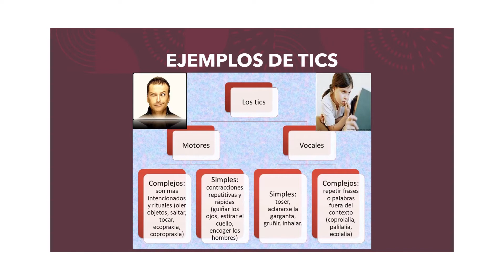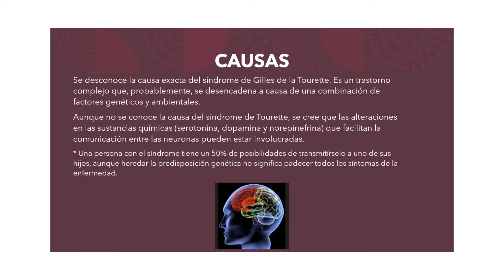164. SÍNDROME DE TOURETTE. Paola Rodríguez Jiménez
El vídeo trata sobre las causas y los efectos en un caso real de una persona con Síndrome de Tourette.